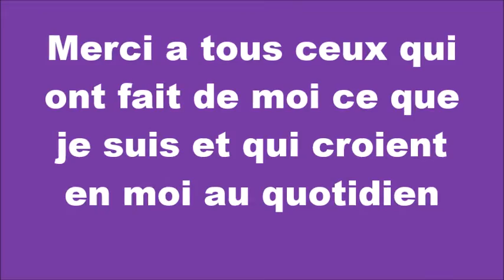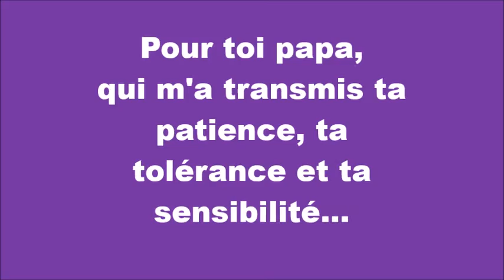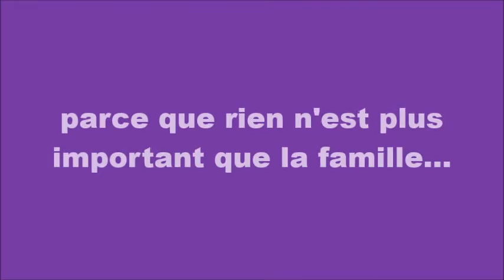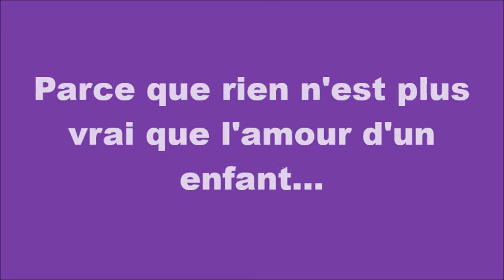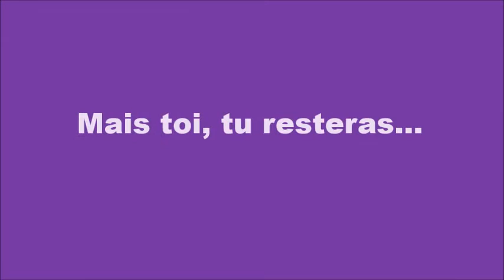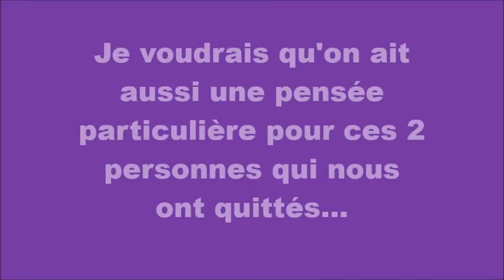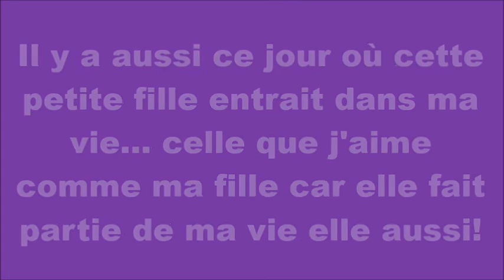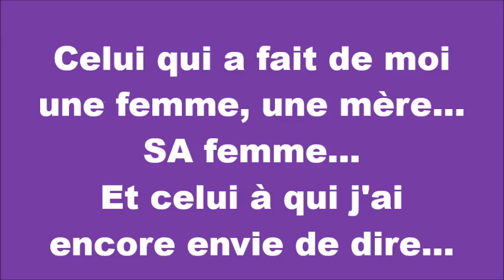diapo photo mariage2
pour tous ceux qui veulent encore le voir et le revoir!!! gros bisous à tous!